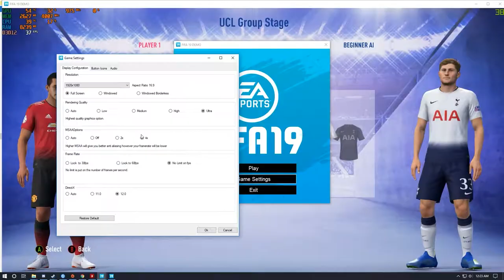GTX 1060 6GB i7 4770 25 Games Benchmark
00:00 Apex Legends
00:37 Ace Combat 7
01:19 AC Odyssey
01:57 AC Competizione
02:31 BF V
03:06 Crackdown 3
03:52 DMC 5
04:32 Dota 2
05:08 F1 2018
05:43 Gears of War 4
06:22 AC Origins
07:02 FIFA 19
07:38 State of Decay 2
08:11 Sea of Thieves
08:47 Ride 3
09:28 PES 2019
10:00 NBA 2K19
10:33 Mutant Year Zero
11:08 MotoGP 18
11:43 Monster Hunter World
12:16 Metro Exodus
12:52 Just Cause 4
13:35 Far Cry New Dawn
14:08 Watch Dogs
14:48 The Witcher 3

My PC

CPU Ryzen 5 5600X Platinum Sample 4.85GHZ UV 4.3GHZ
CPU Cooler Noctua NH U12S Redux + KF1 Fan
GPU Zotac Gaming RTX 3080 10GB Trinity OC Platinum Sample UV 1950 MHZ
RAM 32GB DDR4 Kingston RGB 2x16 3600 MHZ
MOBO Asus Rog Strix B550 F Gaming
PSU BE QUIET 1200W Platinum
1x Samsung 970 Plus 1TB M.2 NVME
1x Kingston A2000 1TB M.2 NVME
1x Samsung 870 QVO 2TB Sata SSD
Fractal Design Meshify 2 Compact

Peripheral

Monitor LG GL850 1440p 144hz
Keyboard HyperX Alloy FPS MX Chery RED
Headset Logitech G PRO X Wireles
Mouse Logitech G703 Lightspeed
Mouse Pad Logitech PowerPlay